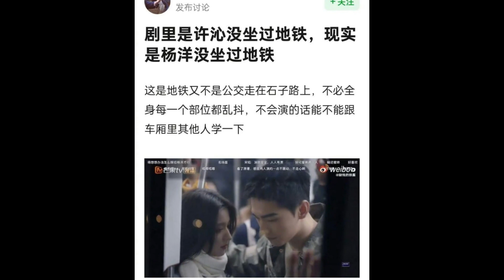ดราม่า!!ซีรี่ส์จีนขวัญใจผู้ชมอินเตอร์ แต่เรตติ้งในบ้านเกิดต่ำ ชาวเน็ตเมิน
ถือเป็นหนึ่งในซีรี่ส์จีนที่แฟนๆไทยให้การตอบรับมากที่สุดในขณะนี้ สำหรับ กู้ภัยรักนักดับเพลิง ที่นำแสดงโดย หยางหยางและ หวังฉู่หลาน ซึ่งซีรีส์เรื่องนี้เป็นซีรีส์ต่างประเทศที่มียอดผู้ชมสูงที่สุดเป็นประวัติการณ์ใน Vui โดยมียอดคนดูสะสมสูงถึง 1000 ล้านวิว และได้คะแนน 7.4 จาก imdb เป็นซีรีส์ที่ประสบความสำเร็จในต่างแดนสูงแต่สำหรับในจีนบ้านเกิดนั้น กู้ภัยรักนักดับเพลิง กลับได้รับเสียงวิจารณ์และเรตติ้งไม่ได้เท่าไหร่

โดย เพจ ข่าวสารบันเทิงจีน ได้สรุปผลตอบรับที่มีต่อ กู้ภัยรักนักดับเพลิง ในจีนไว้ว่า

กู้ภัยรักนักดับเพลิง ได้คะแนนรีวิวในโต้วป่าน แค่ 4.1ดาวเท่านั้น โดยเฉลี่ยแล้วซีรีส์มีคะแนน 2 ดาว จากผู้มาให้คะแนน 102,946 คน

ซีรีส์เรื่องนี้มีกระแสไม่ดีในประเทศบ้านเกิด นอกจากดราม่าเรื่องข่าวกุ๊กกิ๊กกันของพระ/นางในเรื่องแล้ว ผู้ชมยังวิจารณ์เนื้อเรื่อง และบทบาทต่างๆในเรื่องด้วยว่ามีความไม่สมจริงในหลายจุด เช่นฉากรักระหว่างพระเอกนางเอกที่มากเกินไปจนดูเลี่ยน ,หรือ ฉากให้ความรู้เรื่องการกู้ภัยที่ผิดพลาด เป็นต้น